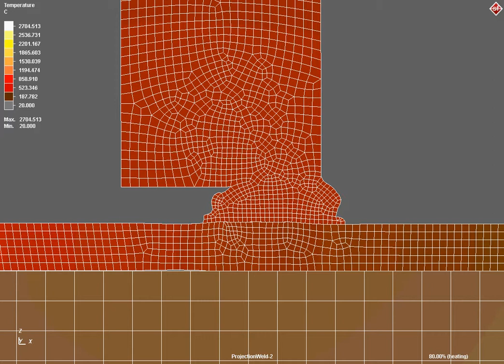Projection Welding - Temperature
This video shows the result of a projection welding simulation. The first iteration happened with just the 2D section of one of the touching points of the nut and plate.